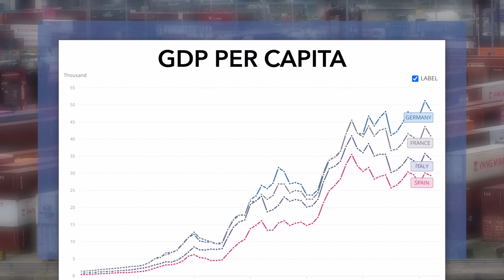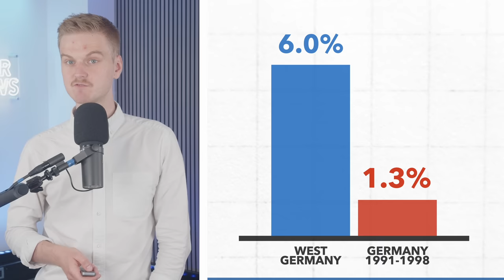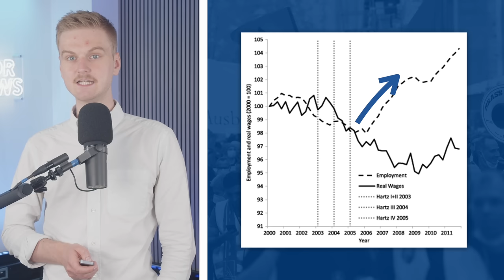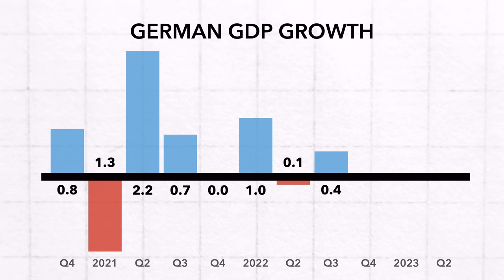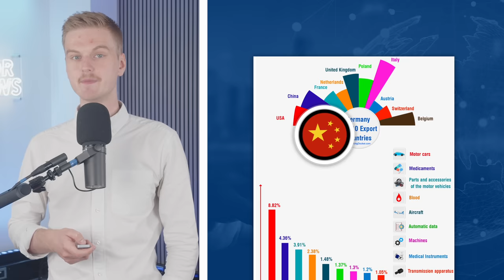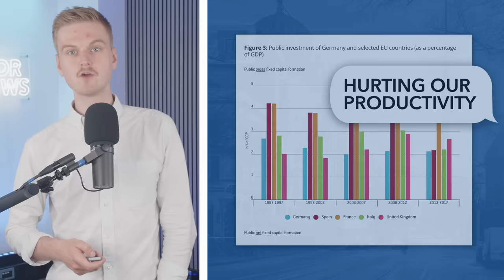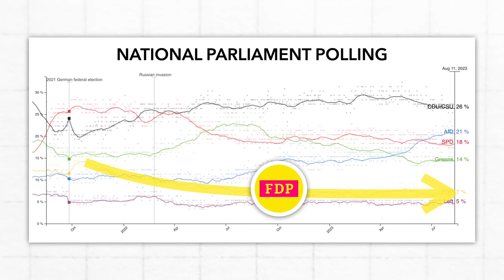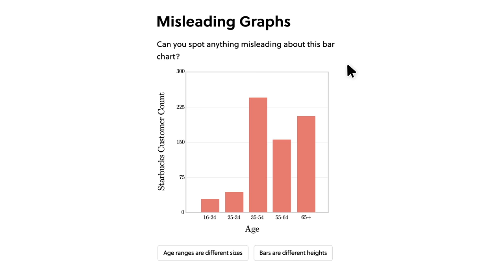Germany's Economic Crisis Explained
Despite being the fourth largest economy in the world, Germany's outlook is deteriorating as they fallen into recession in May. So in this video, we'll examine the German economy, why it's currently stagnating and whether it will recover any time soon.

00:00 Introduction
01:09 Germany After Reunification
04:36 Germany’s Economic Stagnation
05:07 What’s Gone Wrong?
07:51 Brilliant